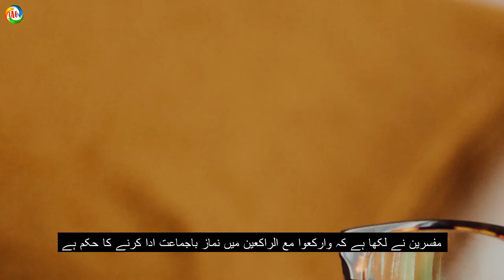dars-e-quran aayat no. 43/ namaz qaem karne ka hukm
اور نماز قائم کرو اور زکوٰۃ ادا کرو اور رکوع کرنے والوں کے ساتھ رکوع کرو ابن جریر کہتے ہیں کہ اس آیت میں علمائے بنی اسرائیل اور منافقین بنی اسرائیل کو اس بات کا حکم دیا گیا ہے کہ وہ اللہ کیطرف رجوع کریں نماز پڑھیں زکوٰۃ دیں مسلمانوں کے ساتھ اسلام میں داخل ہوجائیں اور پورے طور پر اللہ کی بندگی اختیار کر لیں مفسرین نے لکھا ہے کہ وارکعوا مع الراکعین میں نماز باجماعت ادا کرنے کا حکم ہے اس سے ثابت ہو کہ نماز باجماعت واجب ہے